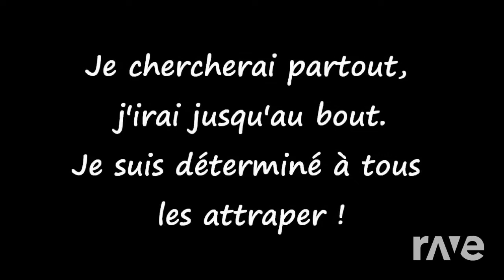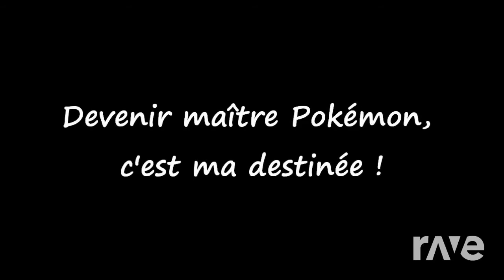pluie karaoké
pokemon & bambi ravedj